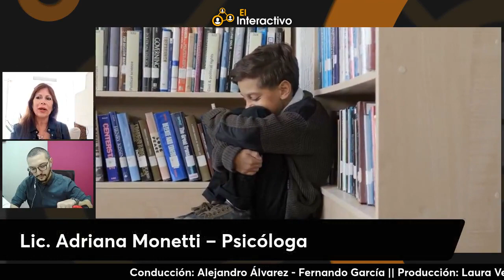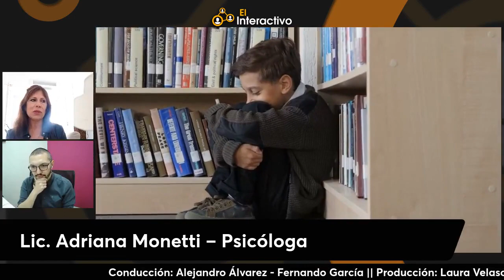Emancipación de los jóvenes: ¿Por qué les cuesta más salir de casa?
Lic. en psicología Adriana Monetti habla sobre el tema de la emancipación de los jóvenes y cómo cada vez les cuesta más salir de la casa de los padres.
Monetti menciona que hay factores económicos y mentales que influyen en esta situación. Menciona que el ser humano funciona por la necesidad y que hay varios factores que influyen en la postergación de la emancipación, como el estilo de crianza y el límite sexual.